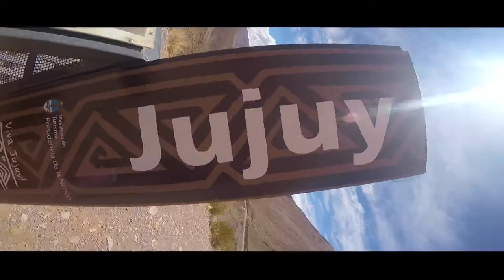Carlitos Cabrera -Tilcara- en Un Camino Hasta Vos (bloque 1)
En una de nuestras recorridas por el noroeste de nuestro hermoso país, pasamos por la "Peña de Carlitos" en la maravillosa ciudad de Tilcara. Aqui el primer bloque de la nota con el músico jujeño con las cámaras de Un Camino Hasta Vos Producciones